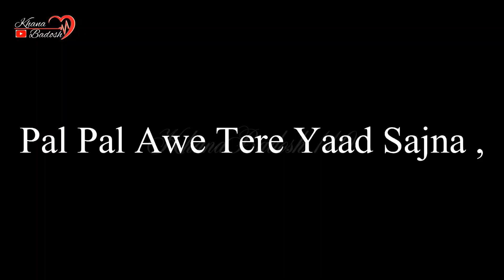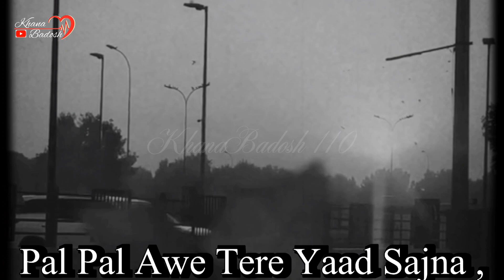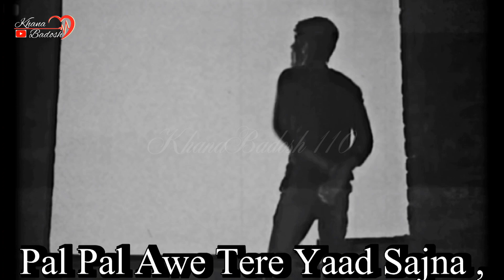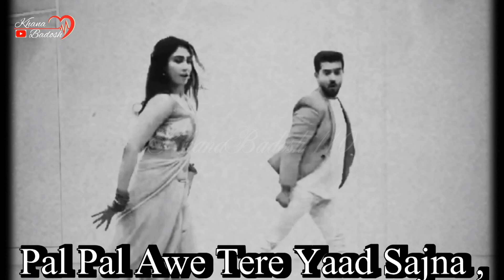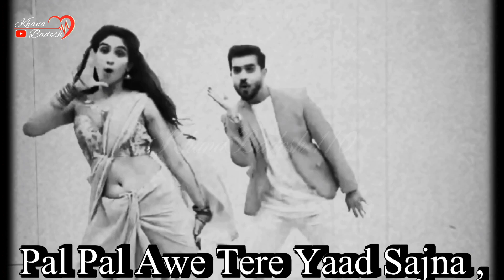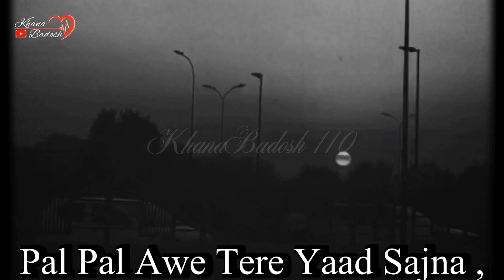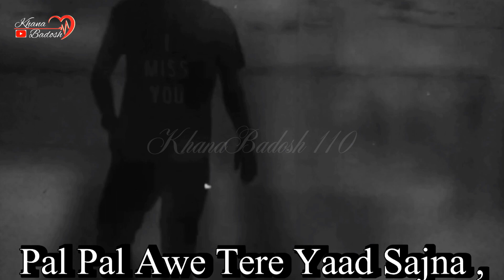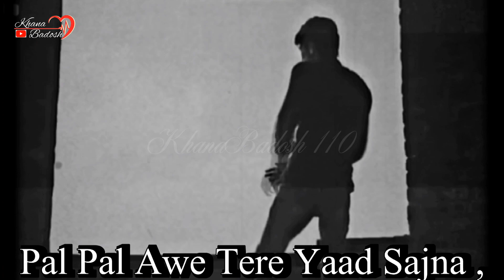Pal Pal Aawe Tere Yaad Sajna | Keta Barbad Sajna | Sad Punjabi Seraiki Song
Dear viewers may peace be upon you My channel needs your support, so if you are new to the channel, please subscribe to my channel and like this video, it will be a loving gift for your brother. For which I thank you all in advance.

 سرائیکی بھراوو تے بہنڑیں چینل کو سبسکرائیب تے لائیک کر کے اپنڑے سرائیکی بھرا کوں سپورٹ کرو چا۔

Links to more videos are below

Kachi Yaari Mere Yaar | Seraiki Sad Song | Kachi Yaari By Naeem Hazarvi | Song with English Lyrics @khanabadosh110

Ranjhan Na | Tykon Chhodendy Na | Na Na Na vy Ranjhan Na | Ahsan Iqbal's Seraiki song english lyrics @khanabadosh110

Main ujja gya ta kya hoya tu jug jug wasda | Naeem Hazarvi | new seraiki sad song

Yaaran Di Ja Dil Vich Hondi Lakh Pe Howan Door Aye | Sajan Chorenday Nai | Ameer Niazi